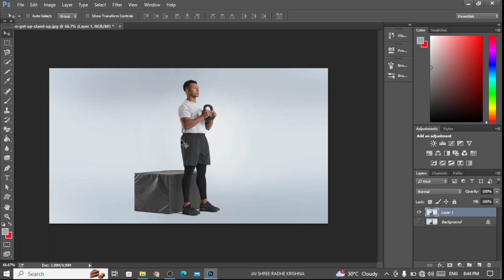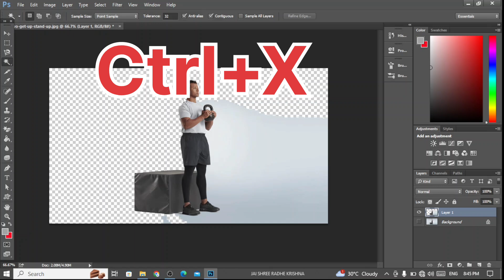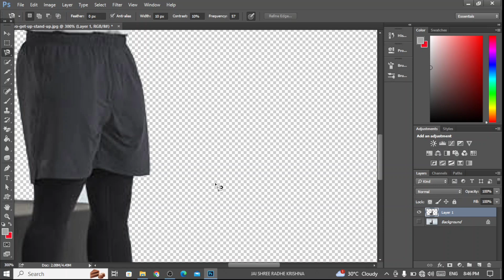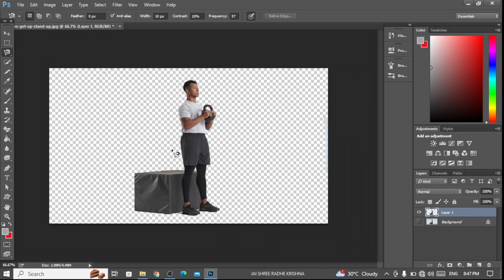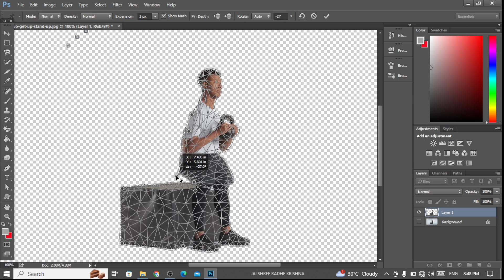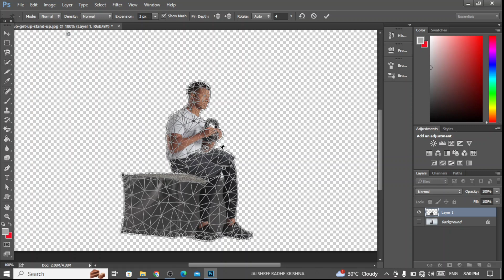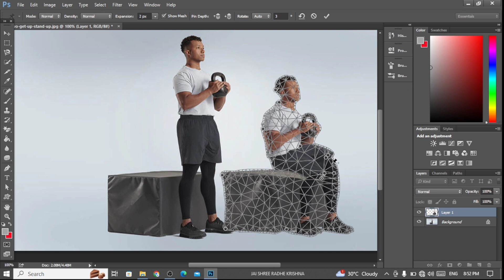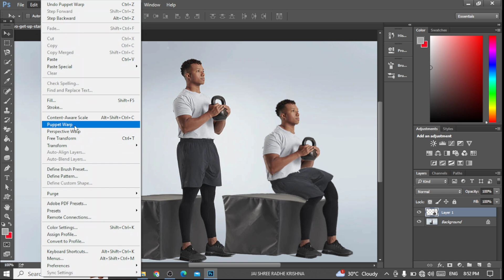फोटोशॉप मे टेढ़े फोटो को सीधा करना सीखें बहुत ही आसानी से || photoshop ke tools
फोटोशॉप में फोटो बनाना या फोटो एडिट करना ड्रेस चेंज करना कलर देना या अन्य बहुत सारी चीजे आप सीख सकते हो ये सब सीखने के लिए मेरा चैनल सब्सक्राइब कर लीजिए ताकि वीडियो के नोटिफिकेशन आपको सबसे पहले मिले

photoshop me dress kaise change kare
photoshop me photo ko clear kaise kare